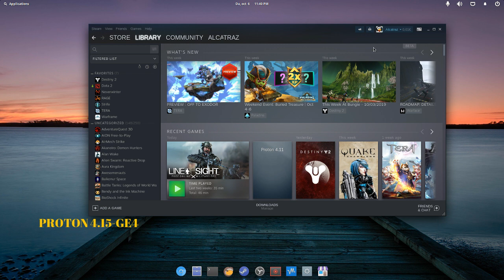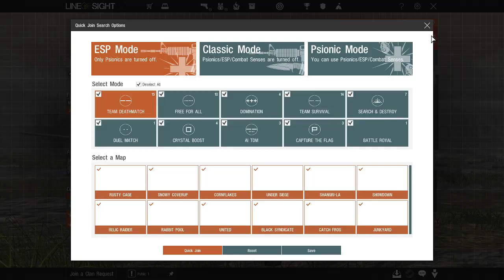Line of sight - This game is using BattlEye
This game is using BattlEye and is working in linux.

My machine:
Elementary OS
R9 380X
12 GB RAM
I5 3550

Line of Sight is an online Free to Play FPS game, developed by an small independent studio, that tries to deliver awesome and unique features, such as detailed character and weapon customization. Line of Sight takes place in a modern military setting in a twisted reality. Our unique Psionics Abilities will enable you to have a unique and blasting game experience.

However if you are a classic military styled fan, the core is build on a classic shooter experience and ESP/PSY abilities are an optional room-setting.
What ever playstyle you prefer, we got your back!